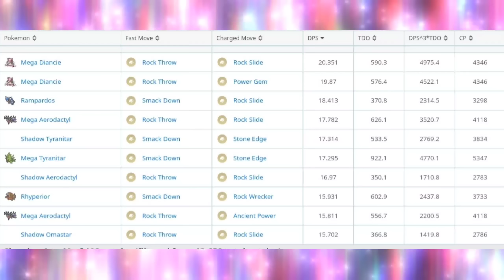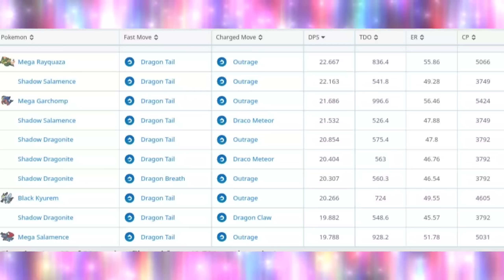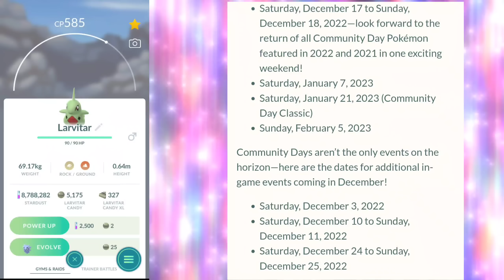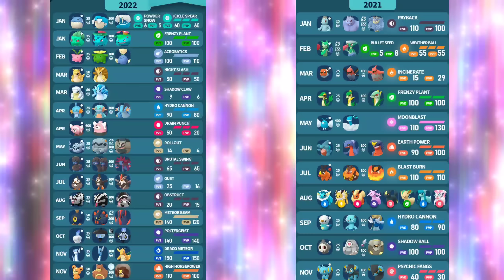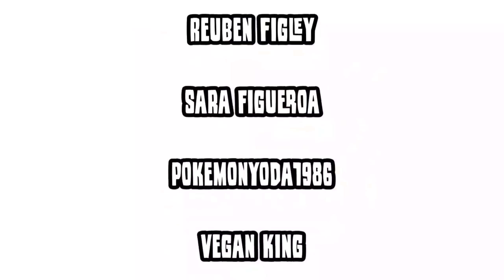Mega Tyranitar & Larvitar Classic Community Day coming to Pokemon GO?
Potential future events coming down the line

Current microphone